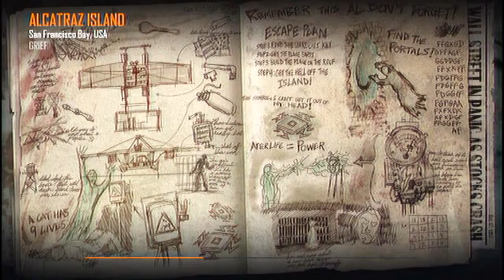TheBigCano RTM/ RTE Mod menu